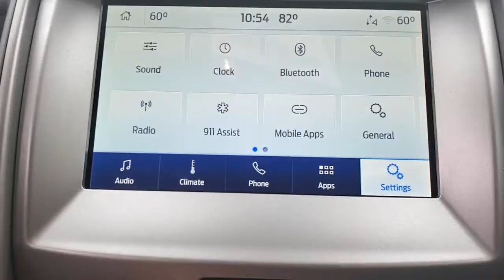2021 Ford Ranger Gainesville, Silver Springs, Starke, Middleboro, High Springs, FL 210704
Iconic Silver Metallic New 2021 Ford Ranger available in Ocala, Florida at Ford of Ocala. Servicing the Gainesville, Silver Springs, Starke, Middleboro, High Springs, FL area.

ENGINE: 2.3L ECOBOOST  -inc: auto start-stop technology (STD),EQUIPMENT GROUP 101A HIGH  -inc: 6 Speakers  SYNC  enhanced voice recognition communications and entertainment system  911 Assist  4.2 LCD display in center stack  AppLink and 1 smart charging USB port  Cruise Control  Power Glass Sideview Mirrors  Day/Night Rearview Mirror  Remote Key Fob w/Tailgate Lock  Perimeter Anti-Theft Alarm,Turbocharged,Rear Wheel Drive,Power Steering,ABS,4-Wheel Disc Brakes,Brake Assist,Steel Wheels,Tires - Front All-Season,Tires - Rear All-Season,Conventional Spare Tire,Intermittent Wipers,Variable Speed Intermittent Wipers,Power Door Locks,Daytime Running Lights,Automatic Headlights,AM/FM Stereo,MP3 Player,Bluetooth Connection,MP3 Player,Auxiliary Audio Input,Rear Bench Seat,Adjustable Steering Wheel,Trip Computer,Power Windows,WiFi Hotspot,A/C,Cloth Seats,Bucket Seats,Driver Adjustable Lumbar,Remote Engine Start,Requires Subscription,Power Windows,Power Door Locks,Trip Computer,Engine Immobilizer,Traction Control,Stability Control,Traction Control,Front Side Air Bag,Front Collision Mitigation,Tire Pressure Monitor,Driver Air Bag,Passenger Air Bag,Front Head Air Bag,Rear Head Air Bag,Passenger Air Bag Sensor,Driver Restriction Features,Child Safety Locks,Back-Up Camera